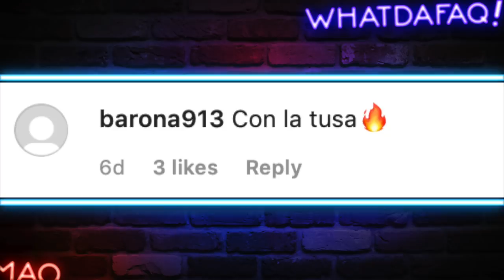Las Peores Iglesias!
Fuentes de Video:

Jukin Media
Elrellano.com
Break
Viraltrend
LiveLeak